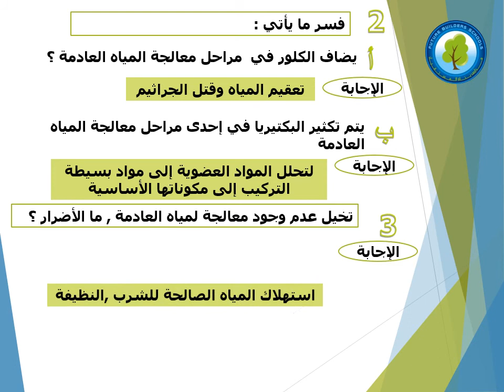مادة العلوم إجابات اقوم تعلمي + اطور معرفتي صفحة 90+91 الصف السادس